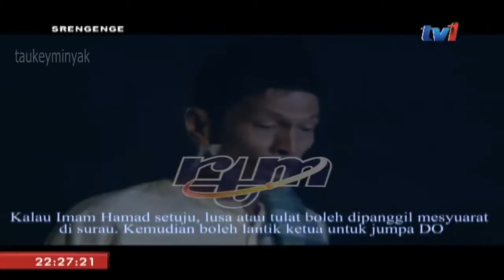Srenggenge - Karya Datuk Shahnon Ahmad